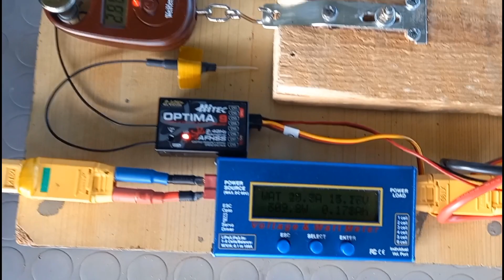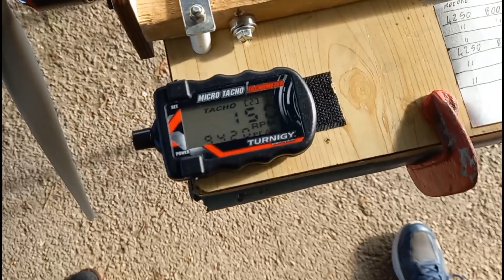Complete test bench for brushless electric motors for rc airplanes